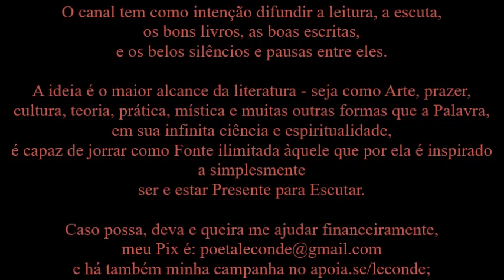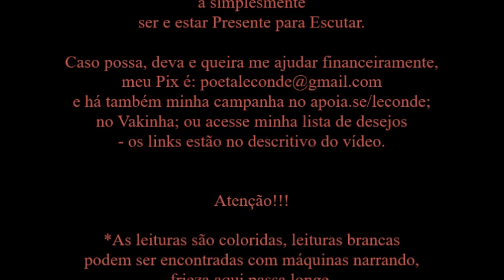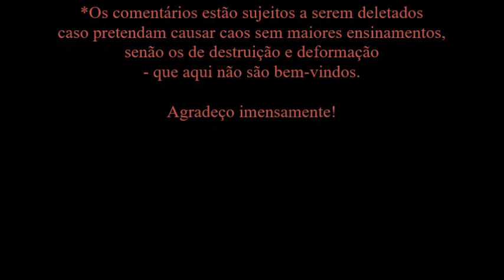José María Mardones • matar nossos deuses - em que deus acreditar? | Capítulo 9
Leitura [Audiobook] do livro Matar nossos deuses - em que deus acreditar?, de José María Mardones - por Le Conde.
O livro impresso usado é da Editora Ave Maria.

Música intro:  Harpa Dei - Come Lord Jesus, Maranatha!